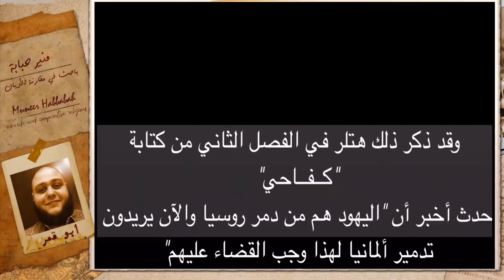المعجزة المالية بين اليهود وأدولف هتلر